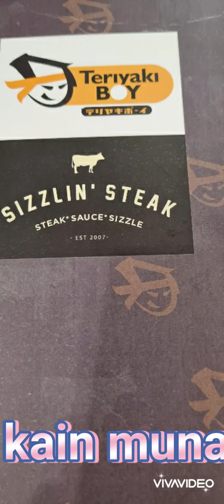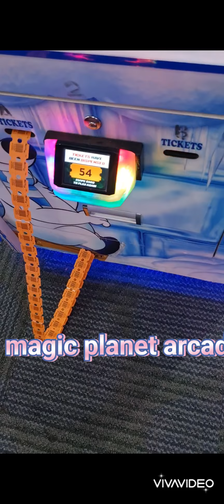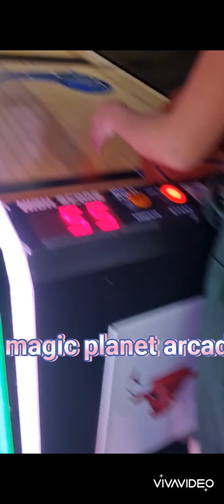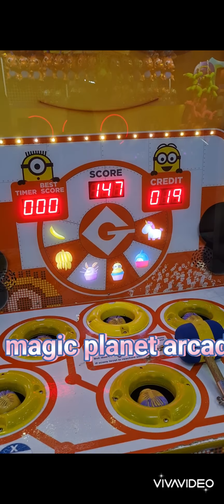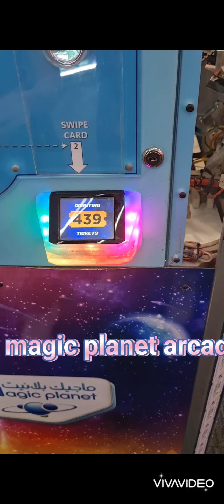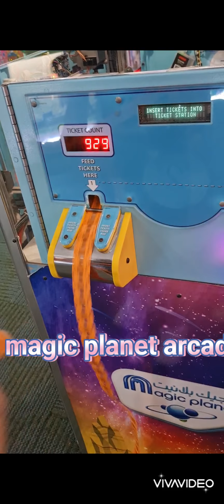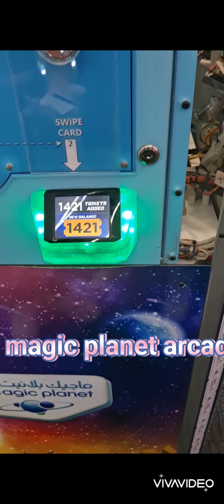magic planet arcade